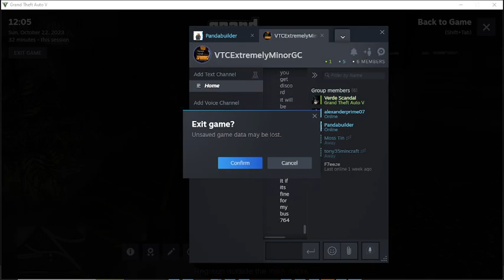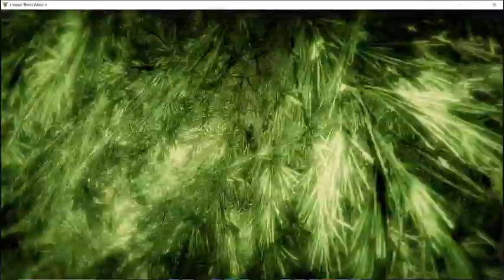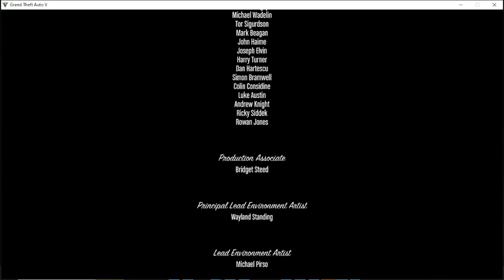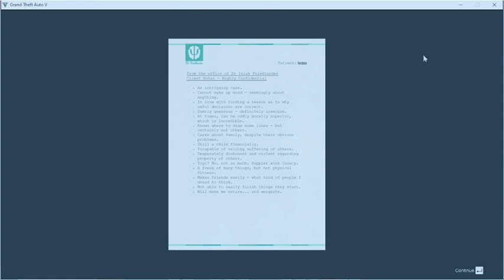GTA-5 "Choosing the third way" (Strong language, be advised)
Deathwish is the canon ending for GTA 5 since Michael, Franklin, and Trevor are supposed to survive in the end. Choosing the Third Way results in an all-out fight against all the factions that have wanted to take Michael, Trevor, and Franklin down throughout the game. Franklin meets with Lester to discuss the problem.